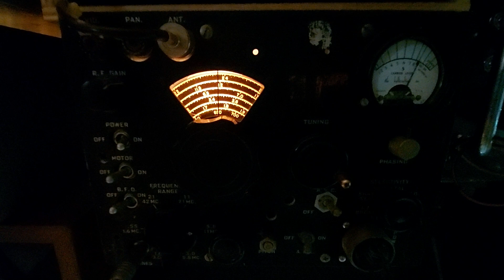6265 Enterprise Radio